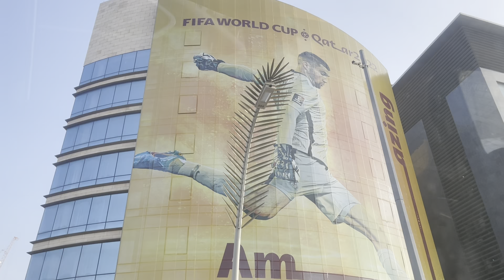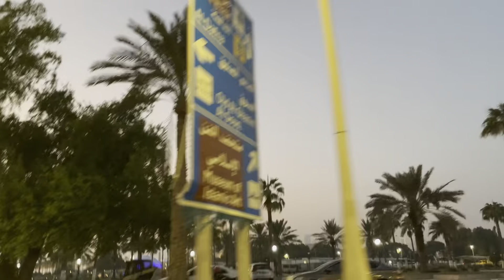Life in Qatar| Where to buy Fresh and affordable Fish and seafood